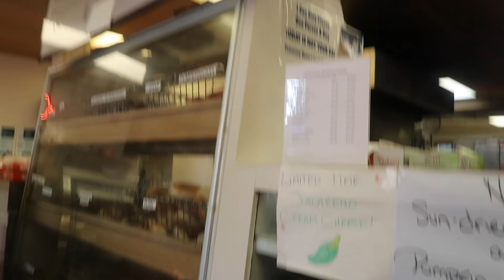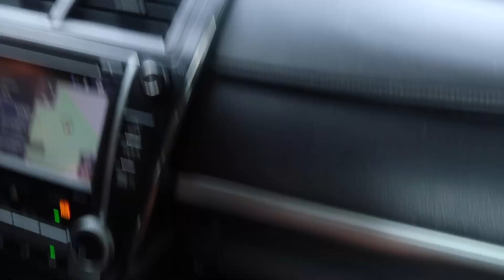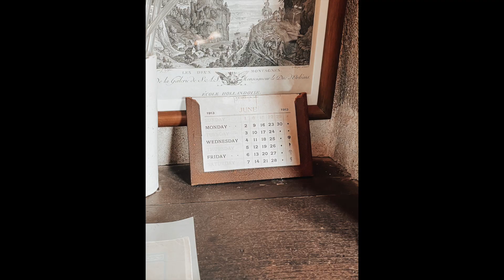TRAVEL VLOG: FONTHILL CASTLE - Home of Henry Mercer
Hi lovies, I am bringing you guys on a day tour in Fonthill Castle.
"Built between 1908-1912, Fonthill Castle was the home of Henry Chapman Mercer (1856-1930). Archaeologist, anthropologist, ceramicist, scholar and antiquarian, Mercer built Fonthill Castle both as his home and as a showplace for his collection of tiles and prints. The first of three Mercer buildings in Doylestown, Fonthill Castle served as a showplace for Mercer’s famed Moravian tiles that were produced during the American Arts & Crafts Movement. Designed by Mercer, the building is an eclectic mix of Medieval, Gothic, and Byzantine architectural styles, and is significant as an early example of poured reinforced concrete.-Mercermuseum.org"

*W H E R E   E L S E   T O   F I N D   M E *